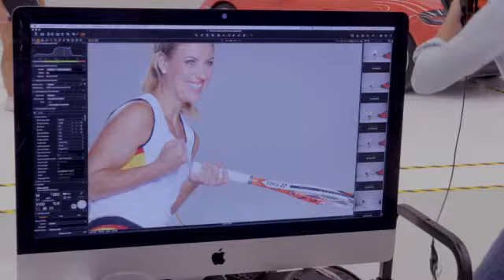Fotoshooting mit Angelique Kerber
Angeführt von Angelique Kerber hat das deutsche Fed-Cup-Team am Wochenende in Leipzig gegen die Schweiz den Einzug ins Halbfinale knapp verpasst. Am Rande eines Fotoshootings im Porsche-Werk in Leipzig äußert sich die 28 Jahre alte Australian-Open-Gewinnerin zur sportlichen Situation und ihren Plänen für das Tennis-Jahr 2016.